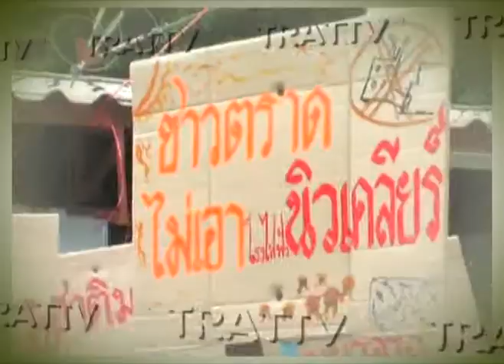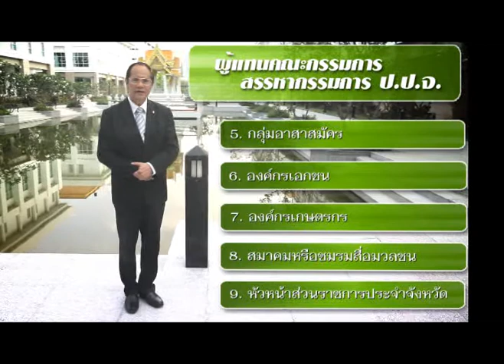ตราดทีวี:ข่าววันที่ 3 กรกฎาคม 2556